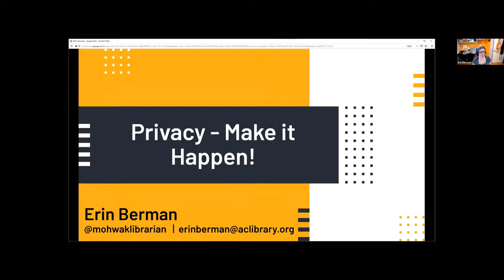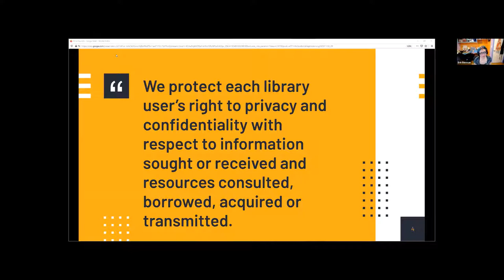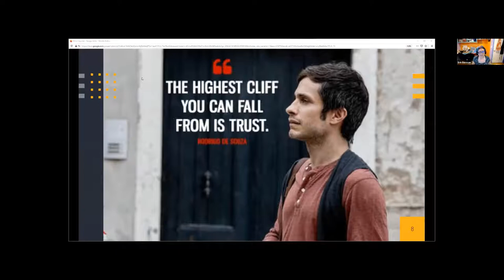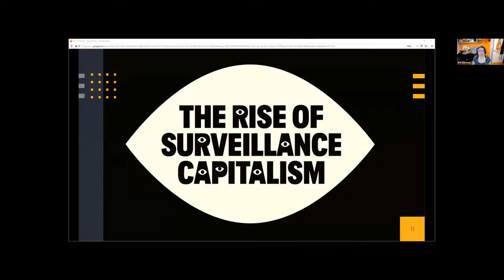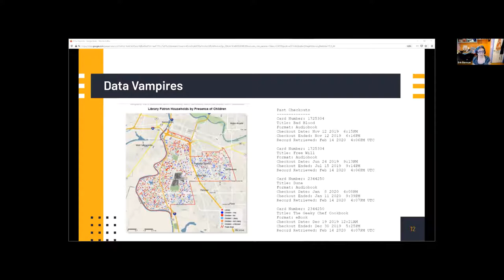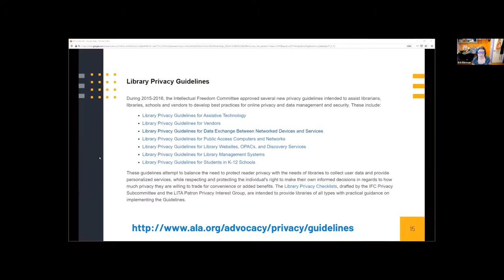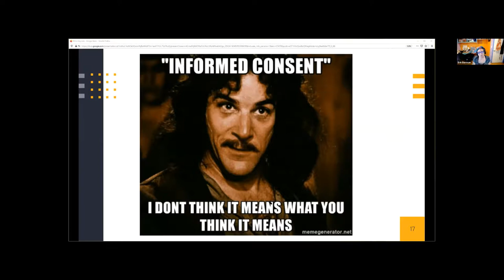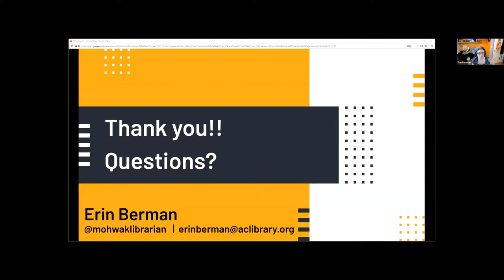Privacy Make it Happen!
We have a professional responsibility to protect the privacy and confidentiality of our users' data and information regarding library use, and state laws may require libraries to safeguard patron privacy. However, there has been until now been a lack of practical guidelines for enacting concrete measures to protect privacy in the library. During this interactive session, Erin Berman will discuss these guides, along with other privacy-protecting tools and best practices. Join us to discuss privacy concerns and ask questions in a judgment-free zone, and leave empowered to improve privacy measures in your library.
Program Speaker:
 Erin Berman, Alameda County Library